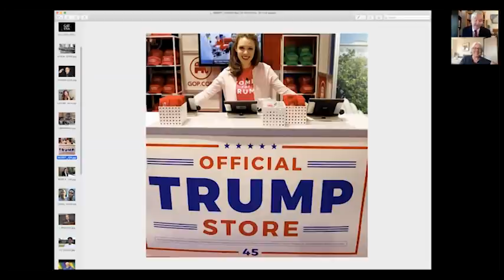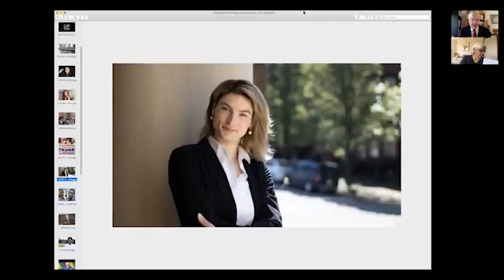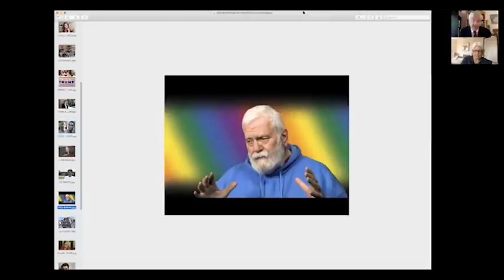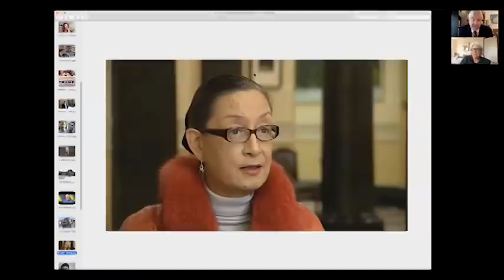Gay USA 6/10/2020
∎ The movement to end police brutality against people of color is finally getting some traction. Our guest is veteran activist Jay W. Walker of Rise & Resist and the Reclaim Pride Coalition.
∎ The Reclaim Pride March in New York is on again for June 28—as the Queer Liberation March for Black Lives and Against Police Brutality.
∎ Trump appoints three new anti-LGBT officials to USAID.
∎ A SC lesbian teen is barred from HS graduation because she wouldn’t put on a dress.
∎ Trans pioneer Georgina Beyer honored in New Zealand.
∎ Daniel Radcliffe, Justice Smith, and Adam Rippon take on transphobes and homophobes.